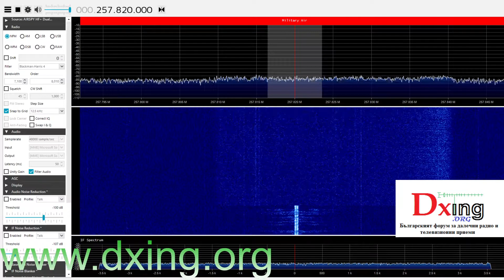257,820 MHz Milsat Satcom pirates received in Semkovo, Bulgaria 25.08.2021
257,820 MHz Milsat Satcom pirates received in Semkovo, Bulgaria 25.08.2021